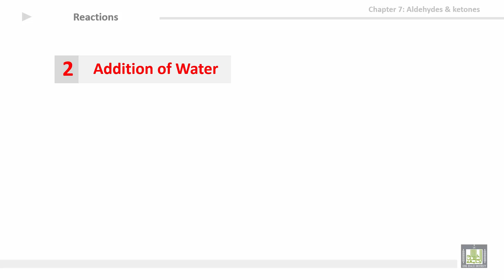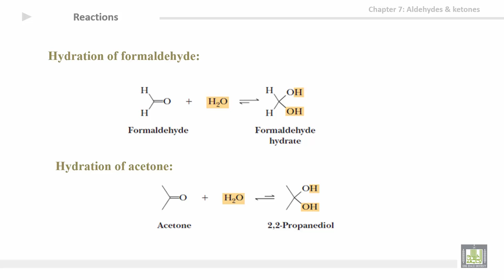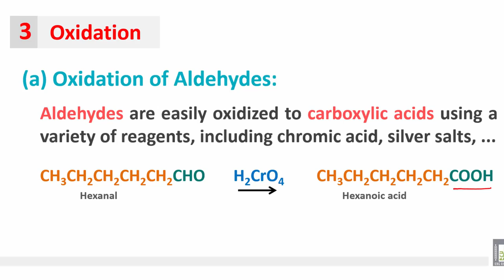Organic Chemistry - U7-L6 : Reactions of aldehydes & ketones 3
المقررات المفتوحة
كيمياء العضوية - 111كيم  Organic Chemistry
7th Unit: Aldehydes & ketones
Reactions of aldehydes & ketones 3
1- Addition of water
2- Oxidation of aldehydes